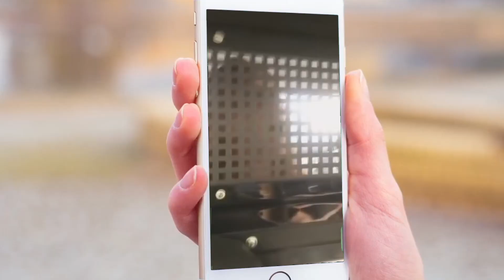SIN CENSURA... VivisimoS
VivisimoS...haciendo humor